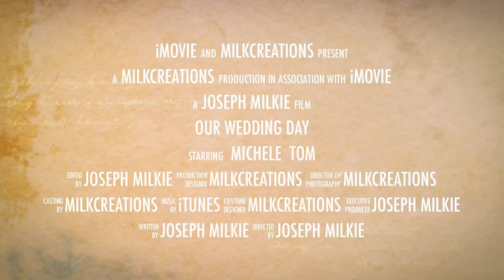The Vucetic Wedding.mov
This is a trailer we did for this couple to promote their wedding video.  This is an example of one of many services we provide.  We also provide photography, as well as DJ entertainment.